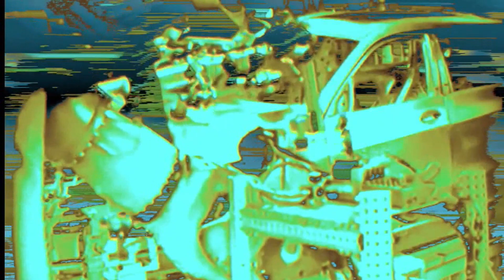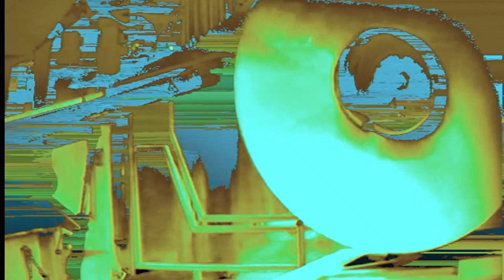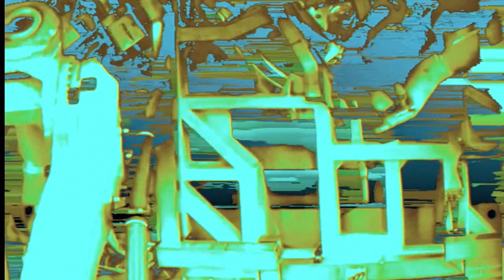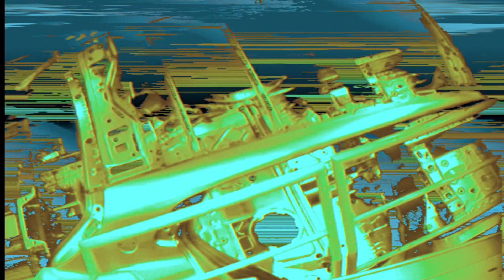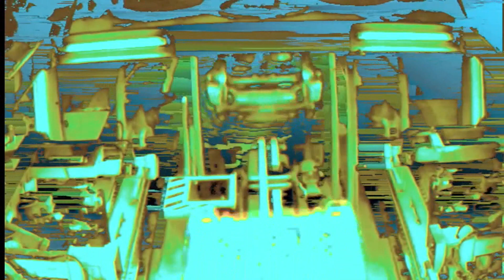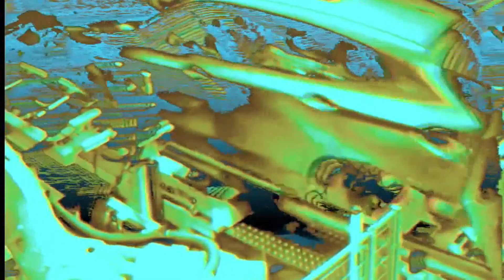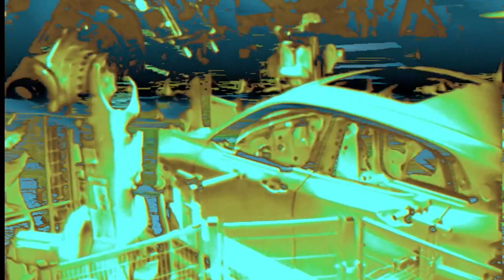Dael | Autechre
Tri Repetae ++